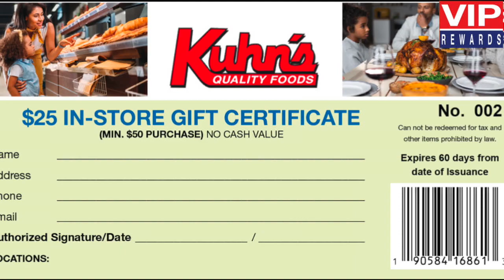Kuhn's Quality Foods VIP Rewards Proposal